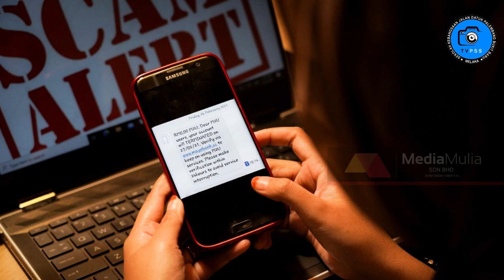POCKET SHOW JENAYAH SCAMMER PENGURUSAN KEWANGAN SEMPENA HARI GURU PERINGKAT KEBANGSAAN TAHUN 2023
POCKET SHOW JENAYAH SCAMMER PENGURUSAN KEWANGAN SEMPENA HARI GURU PERINGKAT KEBANGSAAN KALI KE-52 TAHUN 2023

Liputan ini disediakan oleh TVPSS SK Jalan Datuk Palembang, Melaka.